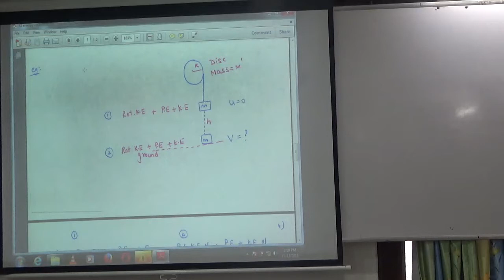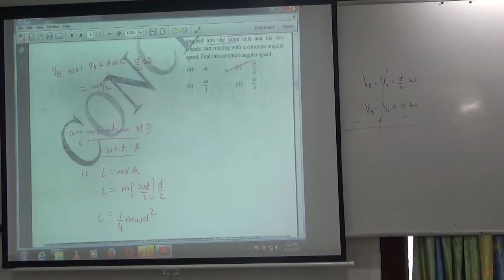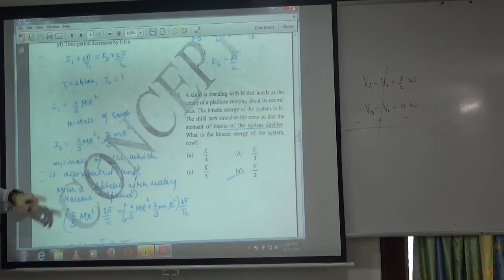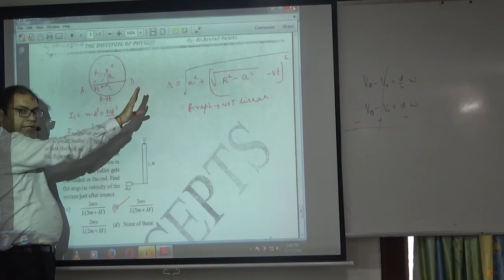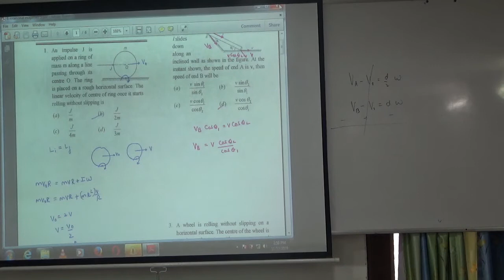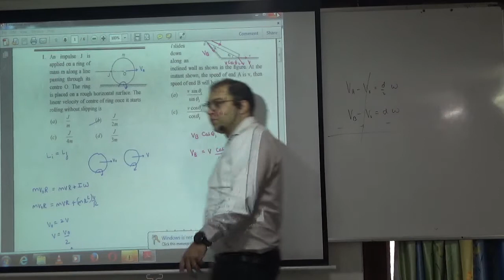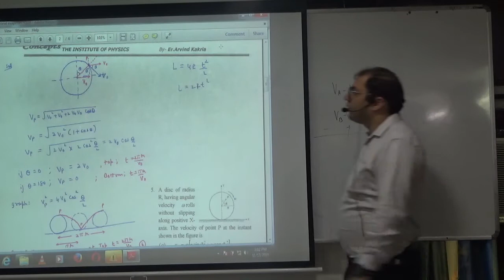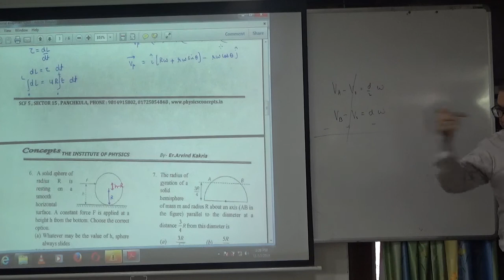10 Rotational Motion Examples Part 4